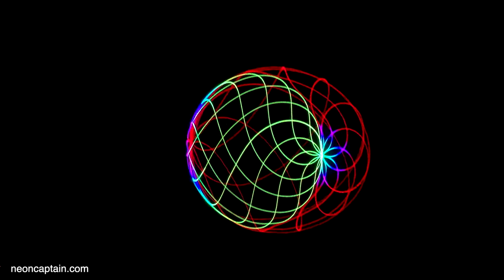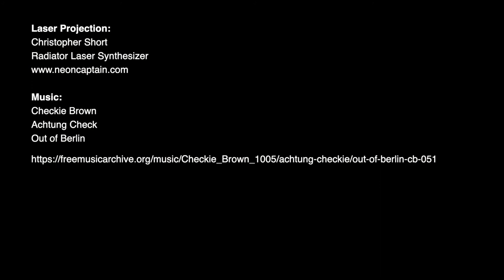radiator butter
demonstrating some of the buttery smooth weird organic laser abstracts from the neon captain radiator laser synthesizer upgrade.